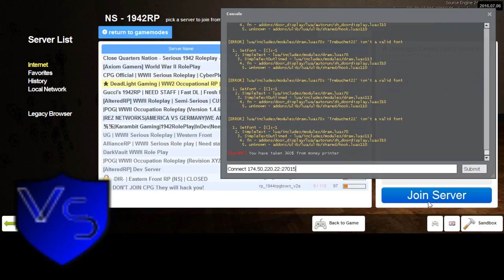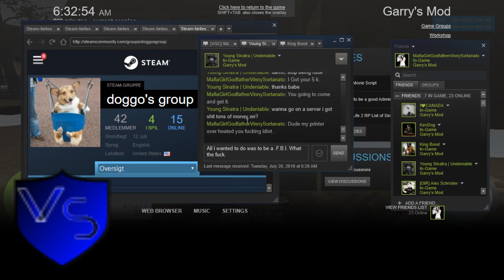New Doggo's Dark RP Sortanato RP 2 1